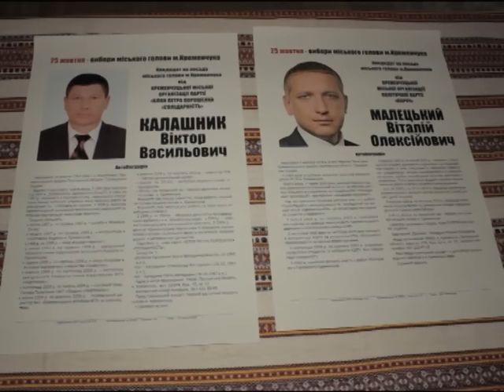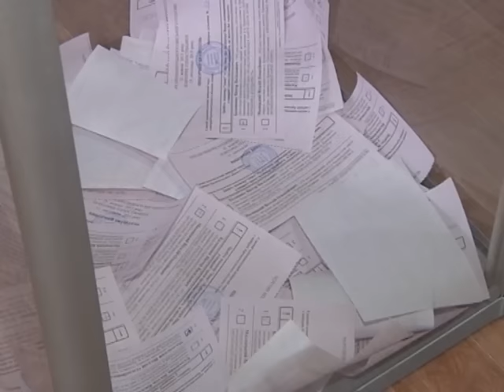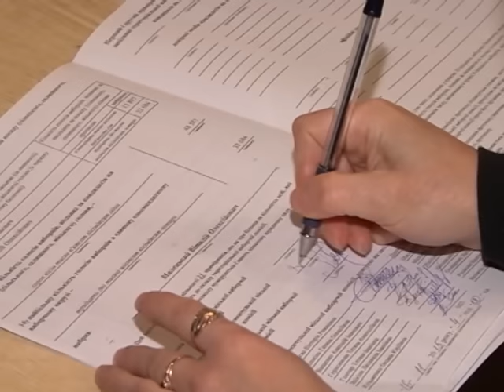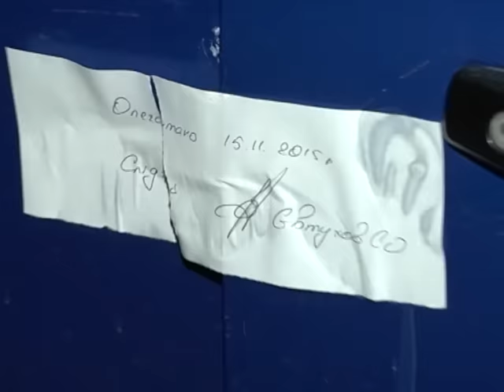Кременчуцькі новини від 16.11.2015 року